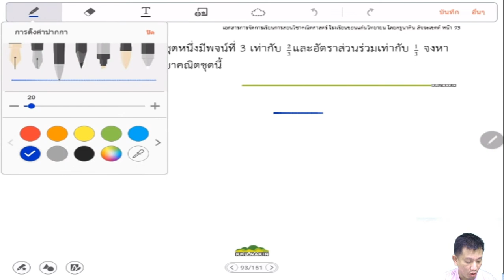ลำดับและอนุกรม krunakin เรื่อง ลำดับเรขาคณิต + ข้อ 45 - 54